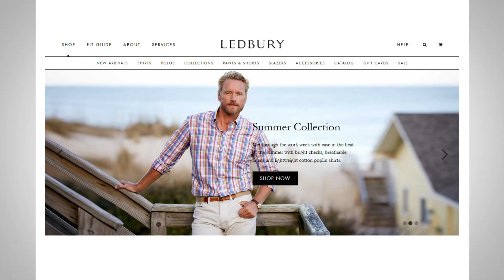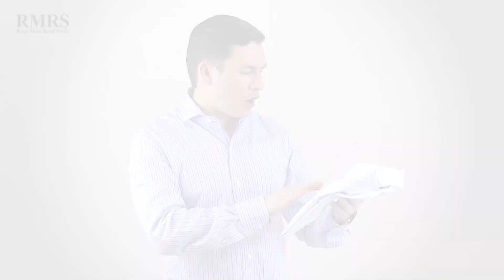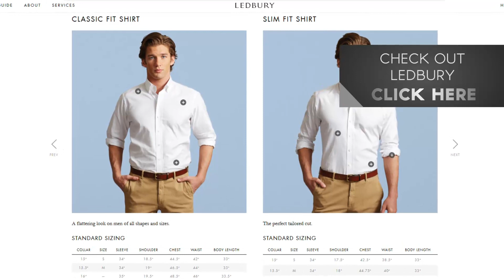Best Father's Day Gift? | RMRS Clothing Gift Ideas For Men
Video Summary:
1:33 - Upgrade What He Already Loves
3:46 - Evaluate The Fit
5:29 - Add A Bit Of Flare

📫 Shipping Address

Antonio Centeno
USA

PRODUCTS

RECOMMENDED PRODUCTS